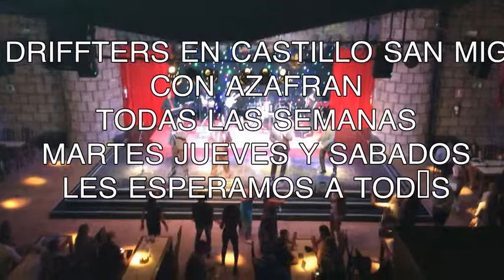CASTILLO SAN MIGUEL CON DRIFFTERS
Azafran vuelve con mas ganas acompañando a los Driffters en un espectaculo variado recorriendo temas de los Driffters hasta Bruno Mars